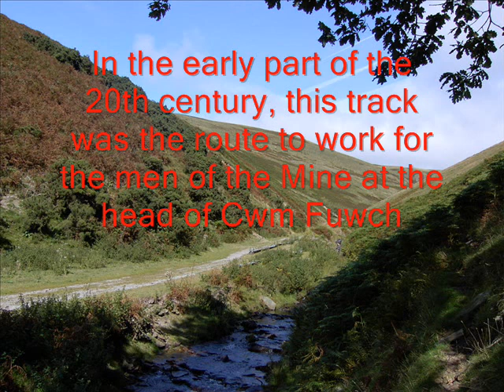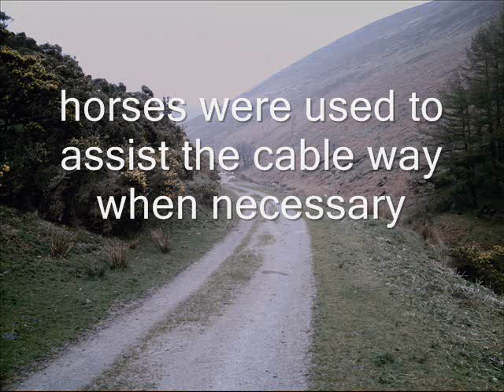Terence's Valley - Cwm Fuwch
Mining Valley  - In 1912 Cory Brothers opened the Cwm Fuwch Colliery drifts at the head of the Cwm y Fuwch Valley. In 1914, coal from Cwm Fuwch Mine was being screened and loaded at Aber Colliery Sidings after Aber Colliery was closed. Cwm Fuwch mined the No 2 Rhondda seam.

In 1929 Cwm Fuwch Colliery was abandoned.

Also in 1929 Cwm Llo Colliery was opened to mine the No 3 Rhondda seam, but this did not prove viable and it never went into full production.